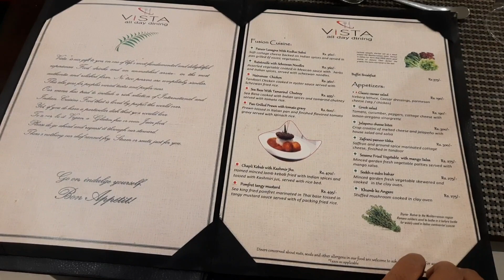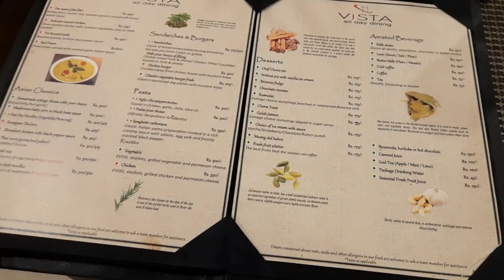বিবাহবার্ষিকীতে নায়ক নায়িকা♥️ শশুর শাশুড়ি🤴👸| Fern Residency তে ভুরিভোজ🥘| Mutton Biryani🐐 খেয়ে মুগ্ধ😌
Queries Solved :-

Marriage Anniversary Celebration
The Fern Residency Asansol
Best Mutton Biryani
Fern Residency Galaxy Mall Asansol
Best Restaurant Asansol

* Equipment Used *

Tripod Mount With Cold Shoe Mount
Memory Card

* Music Used *